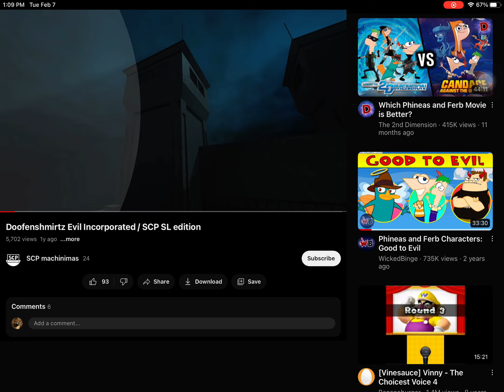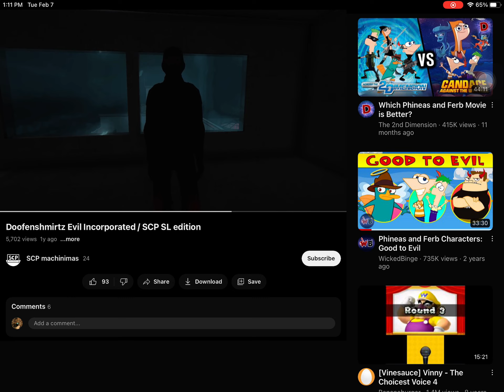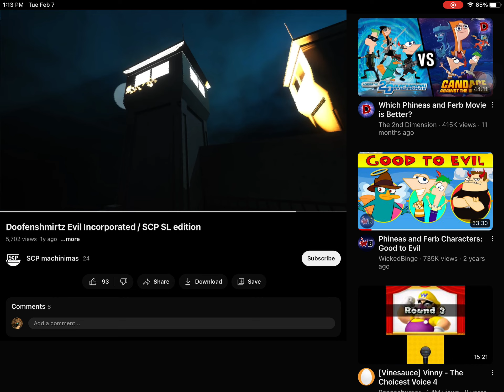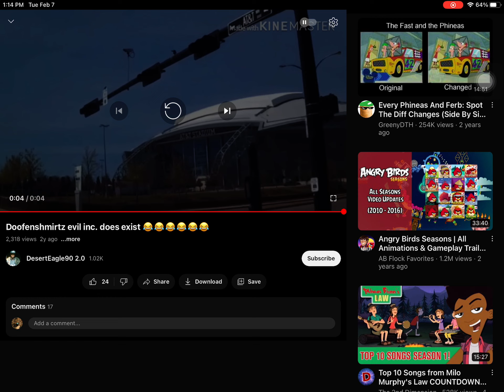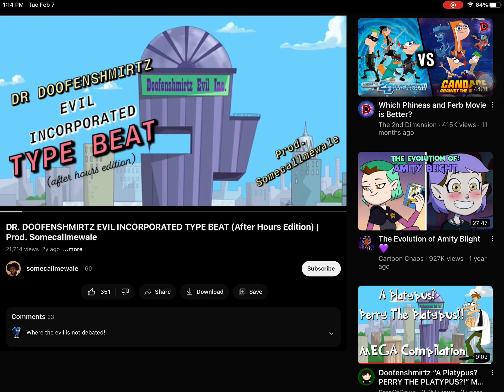February 7, 2023